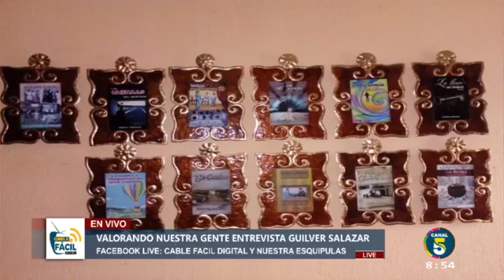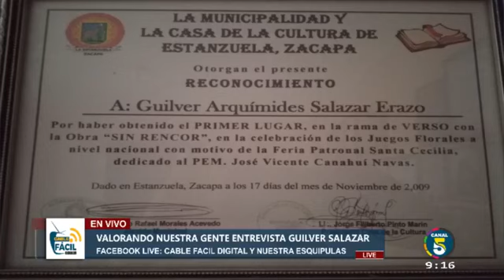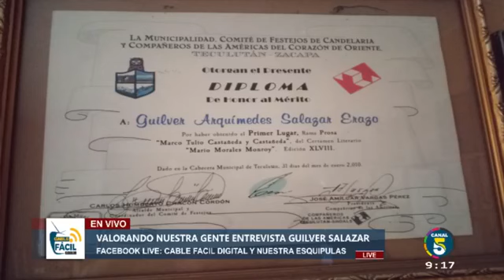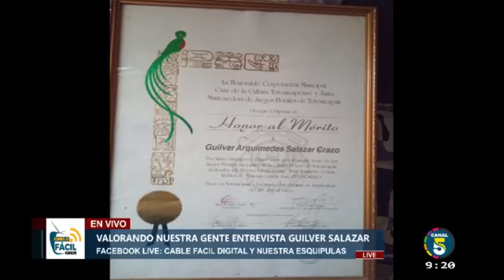Entrevista a Guilver Salazar escritor y poeta esquipulteco.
Entrevista a Guilver Salazar escritor y poeta esquipulteco. Programa Valorando nuestra Gente de Canal 5 Nuestra Esquipulas de Cable Fácil, uno de los escritores mas reconocidos a nivel local, nacional e internacional.